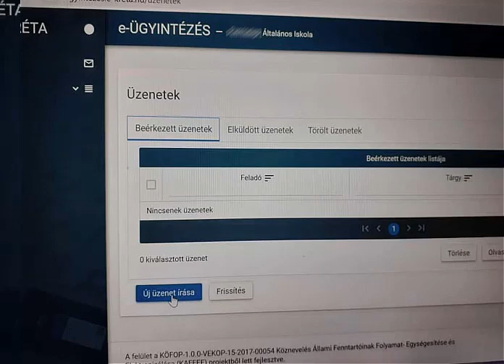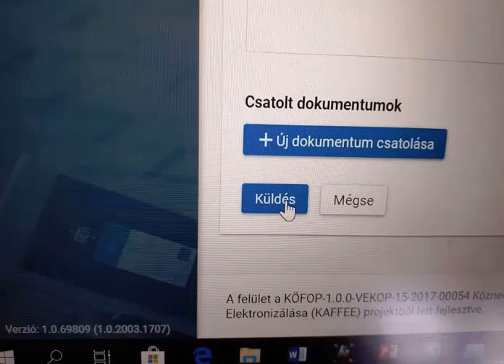Lecke elküldése a tanárnak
Hogyan küldhetünk csatolt állományokat(leckét)a krétában.